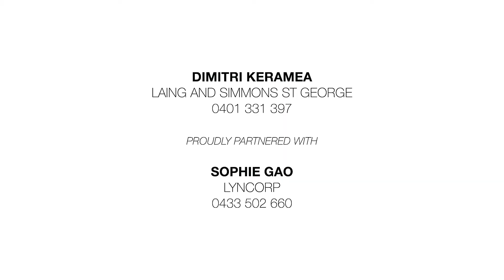803 6 Urunga Parade Miranda